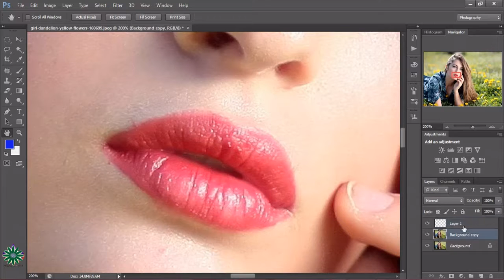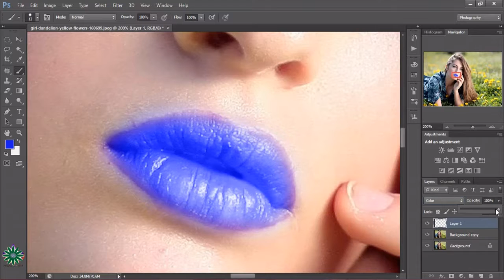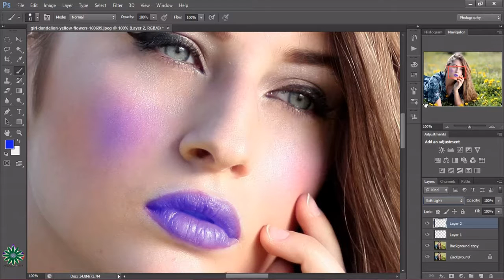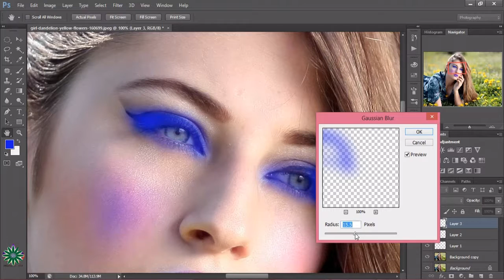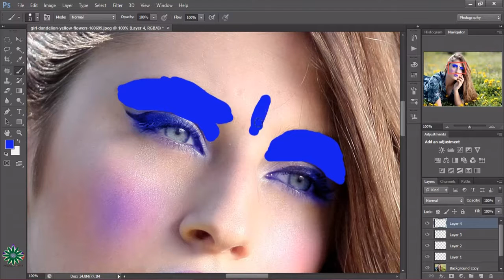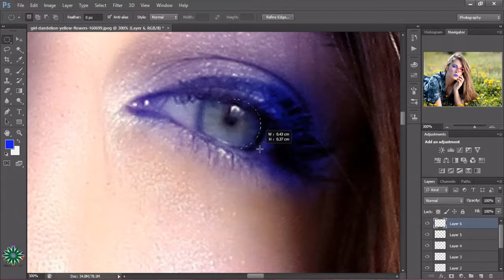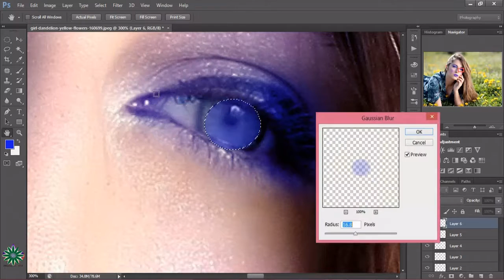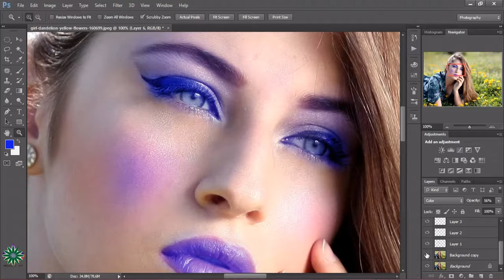Amazing Photoshop Tutorials | How To Retouching Face Makeup In Photoshop cs6